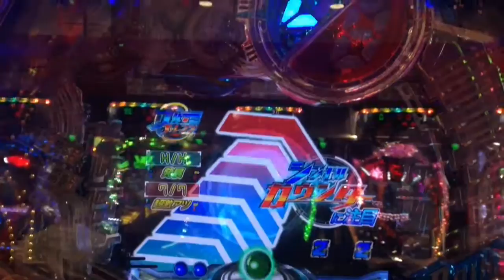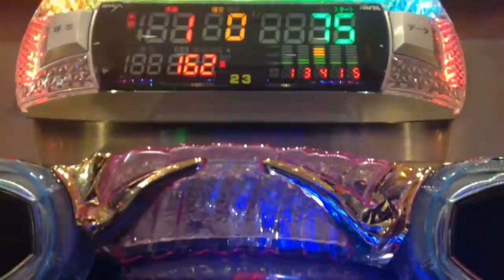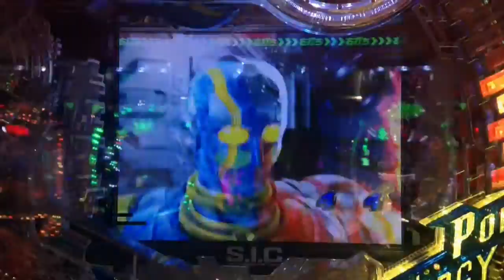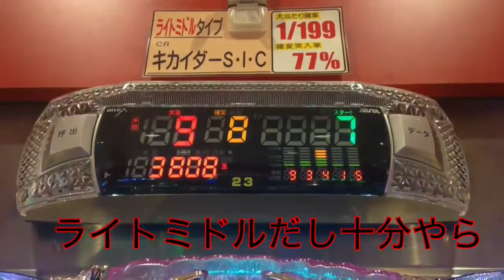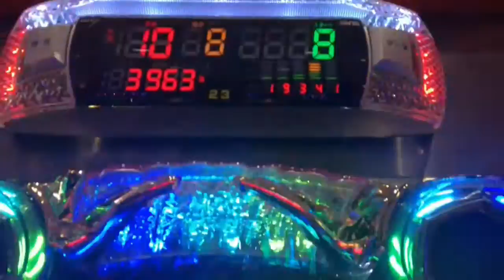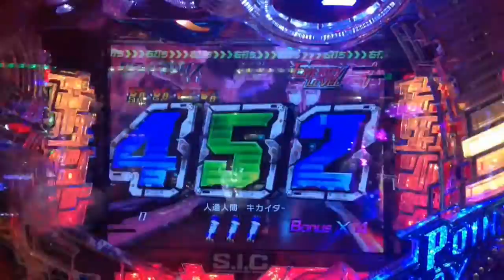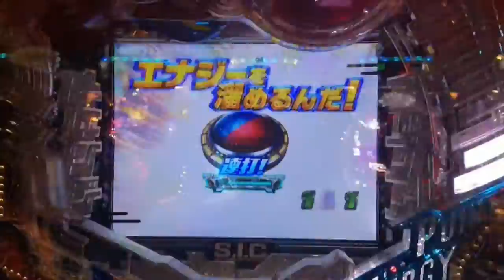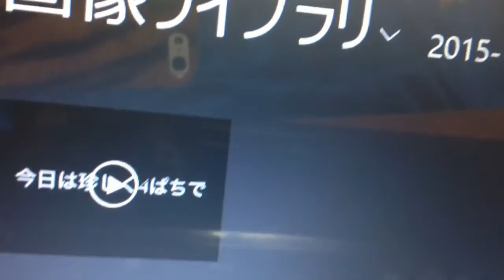【パチンコCRキカイダーS.I.C】桜柄保留、桜柄カットイン、7テンパイ、赤保留、大当り 爆連+爆連の記録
爆連と爆連を繋ぐ！
TSUNAGU！